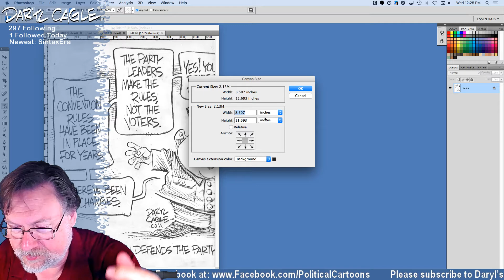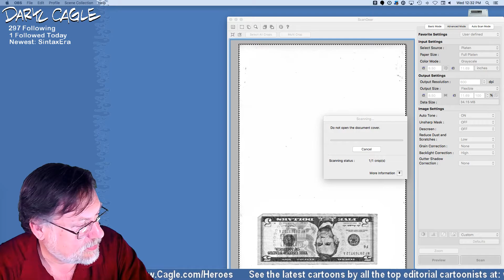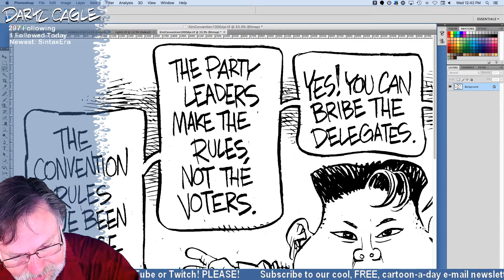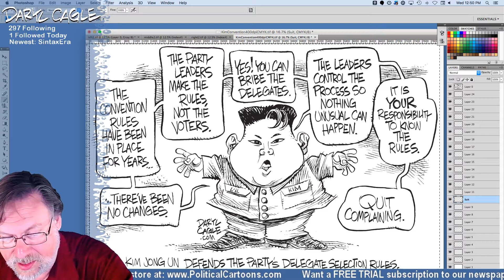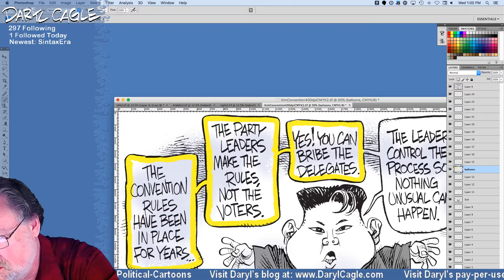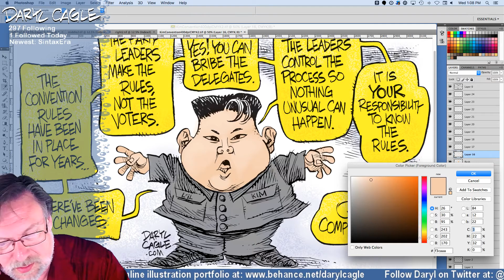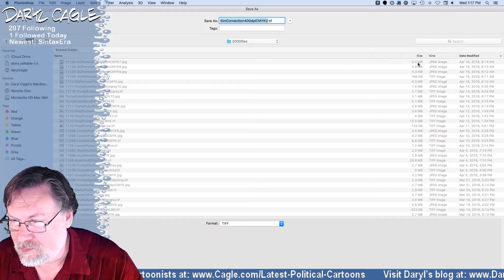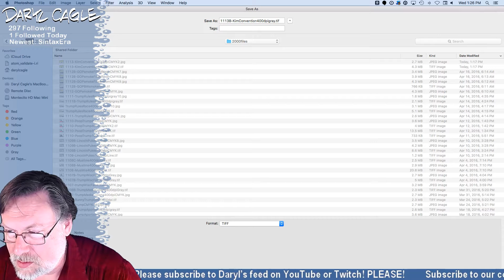Kim Jong Un Defends the Convention Rules Part 2 of 2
Here I'm coloring the Kim Jong Un cartoon in Photoshop. This is a pro-Trump cartoon. Kim is making the arguments the Republican establishment makes defending their undemocratic rules. Part two of two.